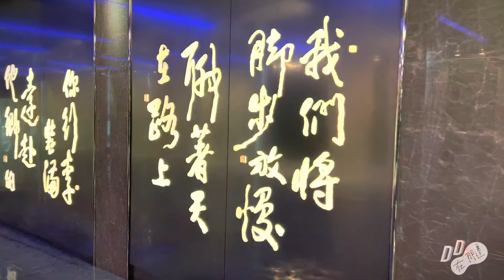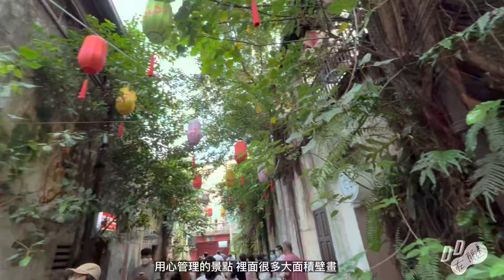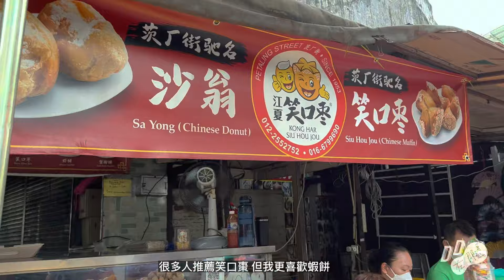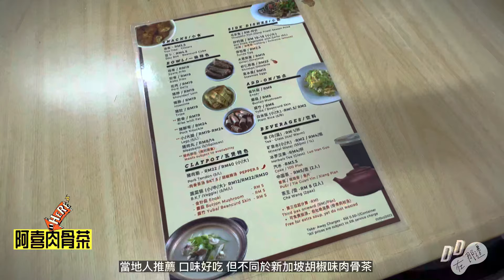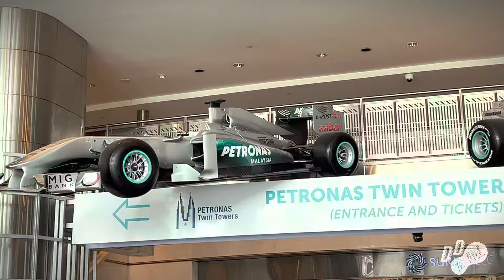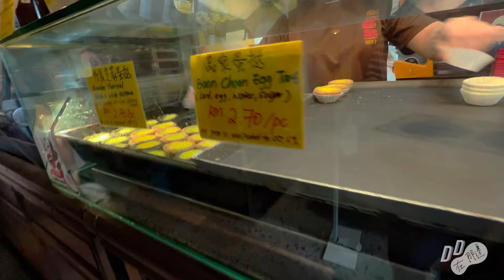馬來西亞吉隆｜臨時訂機票?! 說走就走｜搭星宇✈️去吉隆坡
//關於記錄一些旅行//
快閃馬來西亞四天，物價？防疫規定？吃什麼？交通工具？
影片最後還有一些注意事項的小分享

影片中的地點，都整理在下面了，喜歡就快標註起來❤️
00:00  馬來西亞/吉隆坡
🌟 01:44 / 頌記牛肉丸粉：
🌟 02:01 / 占美回教堂：
🌟 02:12 / 亞羅街夜市：
🌟 02:21 / 何九海南茶店：
🌟 02:45 / 鬼仔巷：
🌟 03:11 / 茨廠街：
🌟 03:28 / 同心圓蕃薯蛋：
🌟 03:36 / 羅漢果龍眼冰糖燉冬瓜：
🌟 03:44 / 江夏笑口枣：
🌟 04:08 / BookXcess RexKL：
🌟 04:36 / 王美記海南雞飯店：
🌟 05:06 / TG's Bistro：
🌟 05:28 / 阿喜肉骨茶：
🌟 06:35 / 雙子星塔KLCC：
🌟 08:02 / 馬里安曼興都廟：
🌟 08:46 / Flaon：
🌟 09:50 / Betel Leaf：
🌟 10:31 / LuLu Hypermarket：
🌟 10:58 / 品泉茶室：
🌟 11:34 / 中央市場：